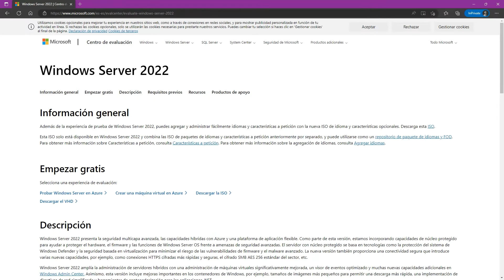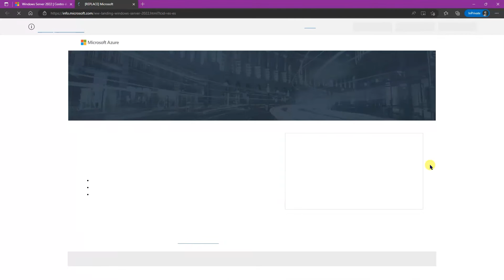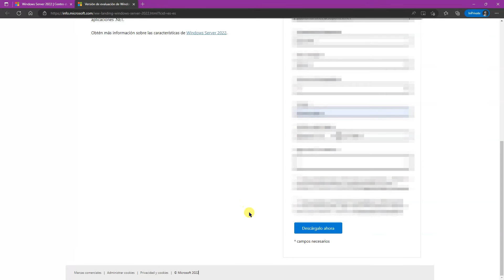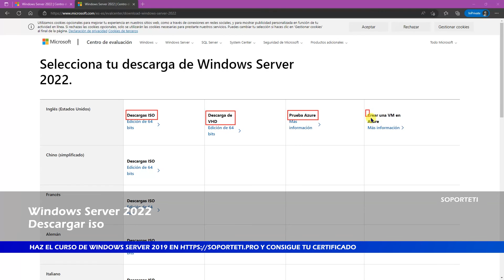Descargar iso de Windows Server 2022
Consigue la iso de Windows Server 2022 siguiendo las instrucciones de este vídeo.